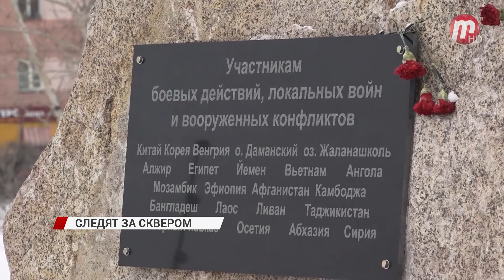Сквер "Ровесникам, ушедшим" в бой отдали под охрану Городской дирекции парков и сооружений